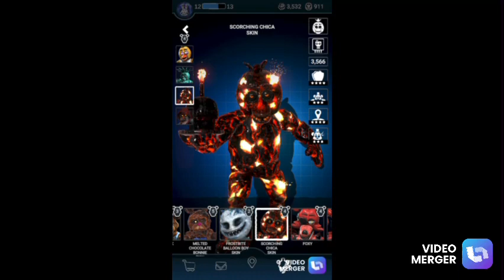FNAF AR GIVEAWAY